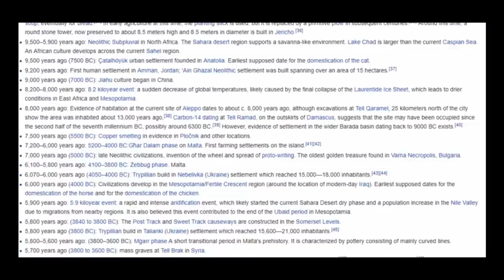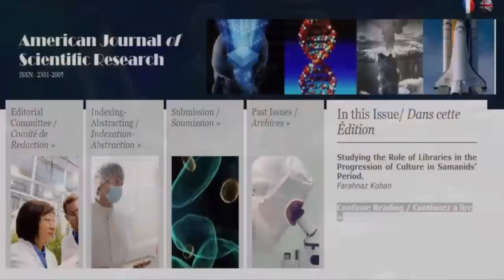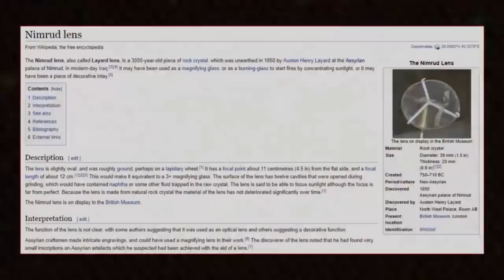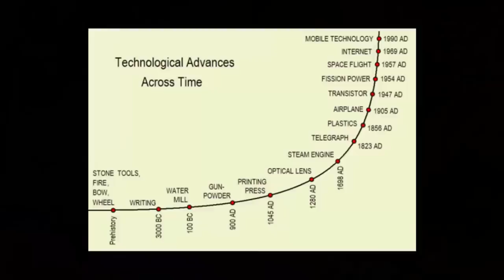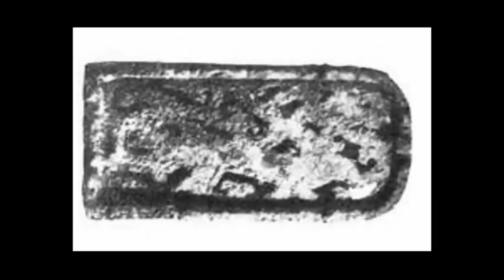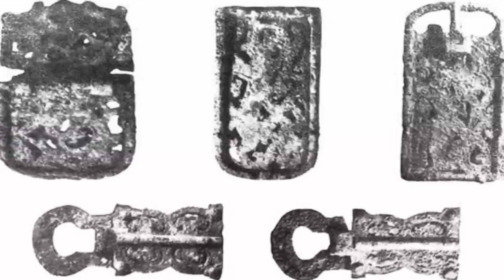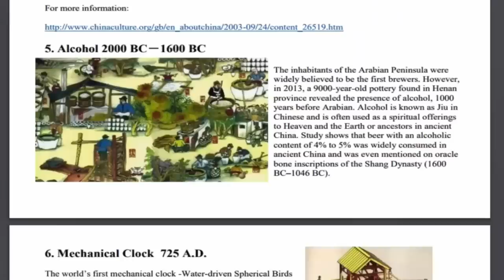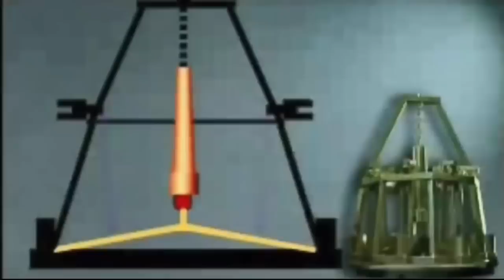Unexplainable Ancient "High-Technologies?" 🦾